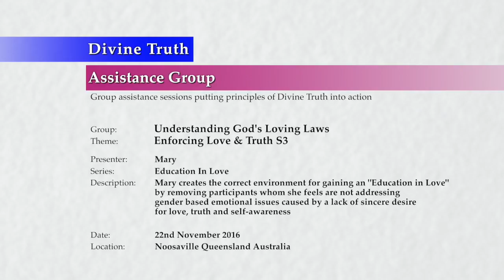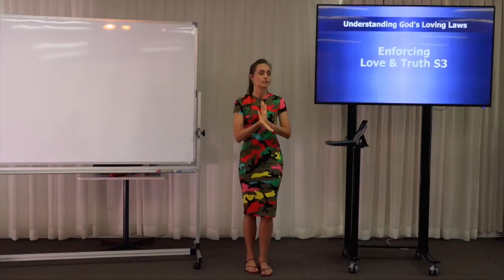20161122-1020 Enforcing Love & Truth S3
Theme: Enforcing Love & Truth S3

Location & Time: Noosaville, Queensland, Australia on 22nd November 2016 at 10:20am.

Description: Mary creates the correct environment for gaining an "Education in Love" by removing participants whom she feels are not addressing gender based emotional issues caused by a lack of sincere desire for love, truth and self-awareness.

Topics Include: Reminders about pre-requisites for being at the group and the need to enforce love and truth; women's unloving attitudes and desires to have power over other women and have men feed their addictions; and the removal of a woman who has this attitude.

Chapters:
00:00:40  Mary fun with audience
00:01:18  Introduction
00:01:35  Feedback: Desire to have power over women and desire to have men feed addictions

Series: Education In Love
Group: Understanding God's Loving Laws
Session: Order Principles
Presentation: 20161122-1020-AGP-MARYM Enforcing Love & Truth S3